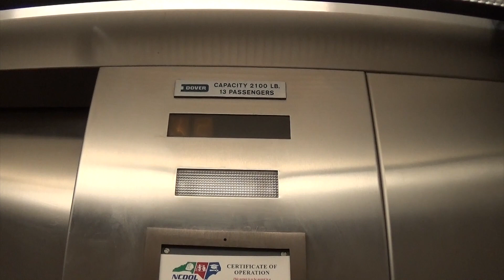Dover Hydraulic Elevator in Greensboro, NC